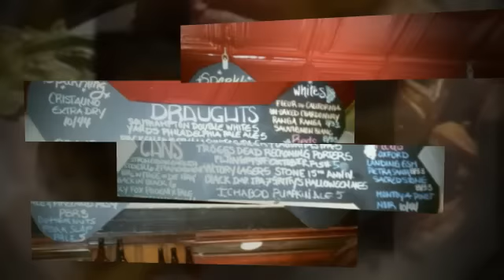Good Dog Bar and Restaurant